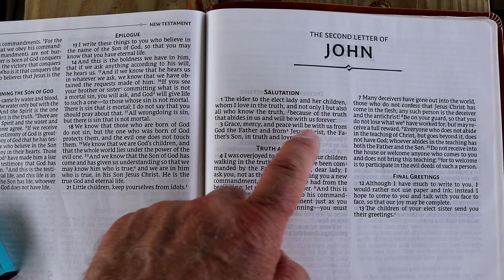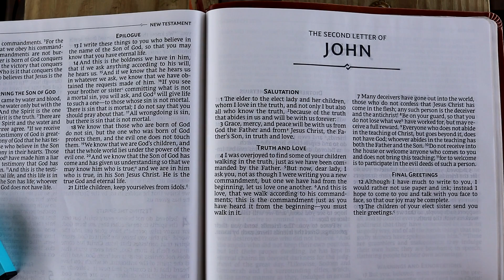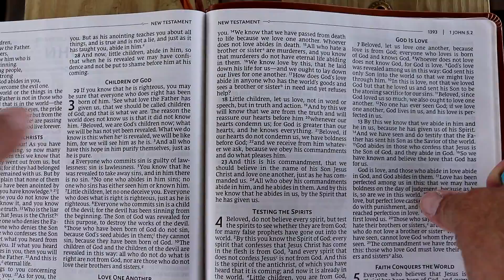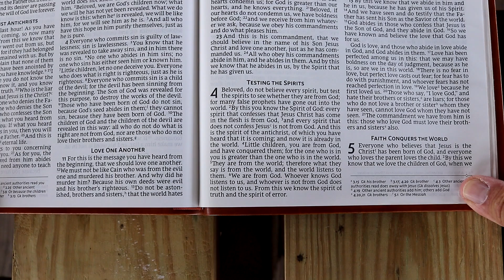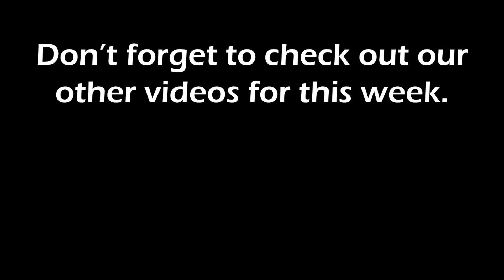Over My Shoulder - 2 John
A look with David Smith into a common biblical misconception seen partly in 2 John.